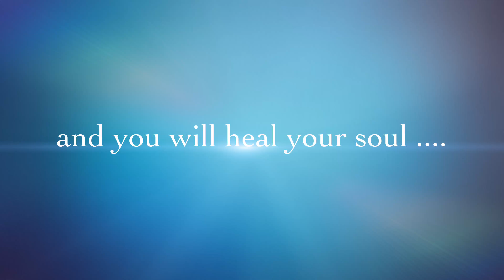2016 Costa Rica Mind-Body Retreat with The Mindfulness Center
2016 Costa Rica Mind-Body Retreat with The Mindfulness Center at Blue Spirit Resort